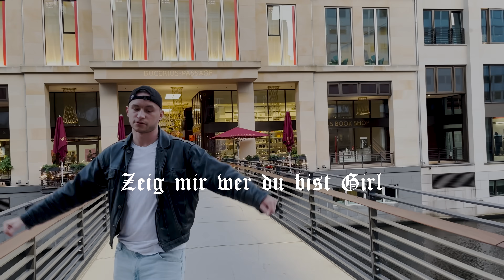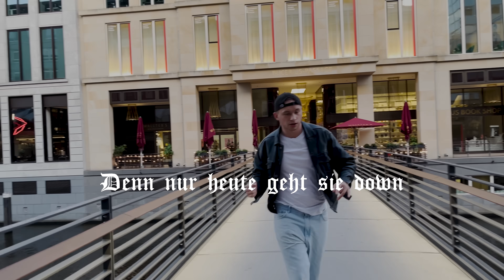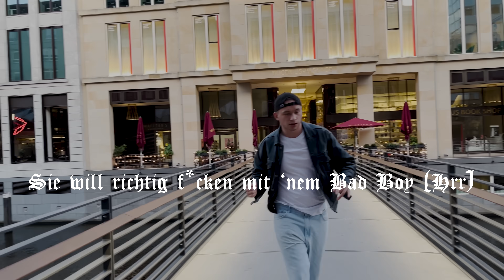Rill - Bad Hoe (Official Visuals)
Mix/Master: Young Mask